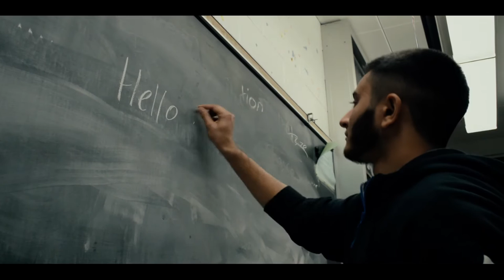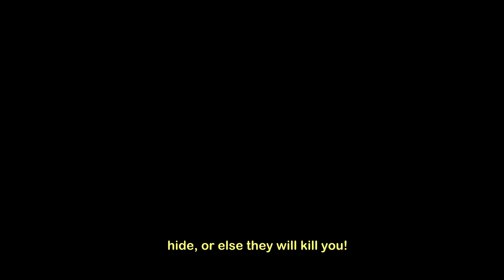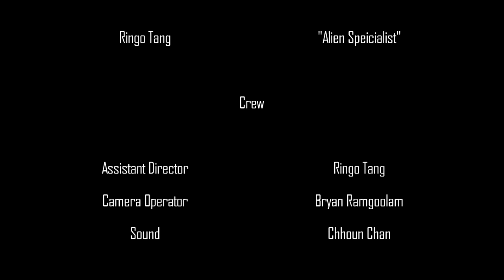The Truth About Aliens | Mockumentary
We expose not so classified information in this 10/10 mockumentary

Media Arts - Woburn CI